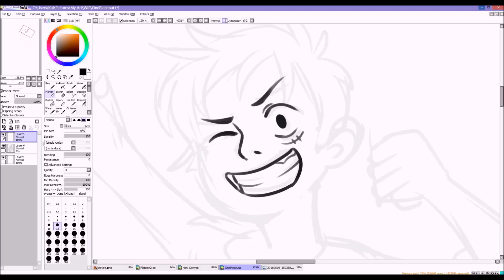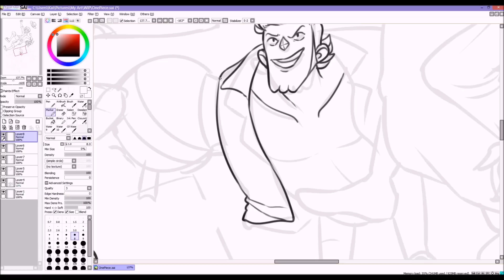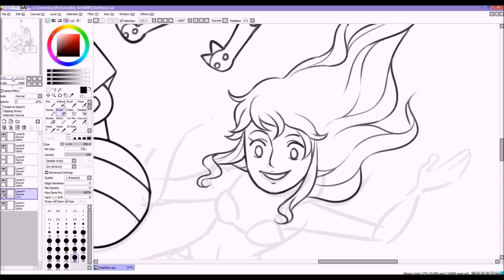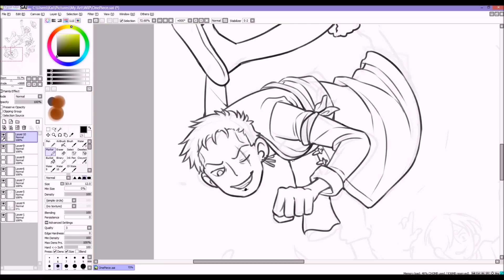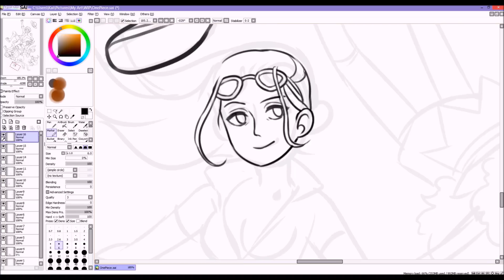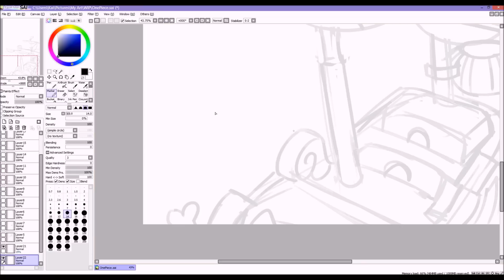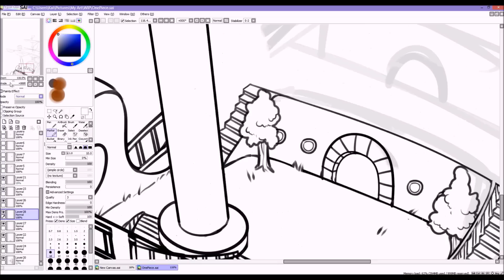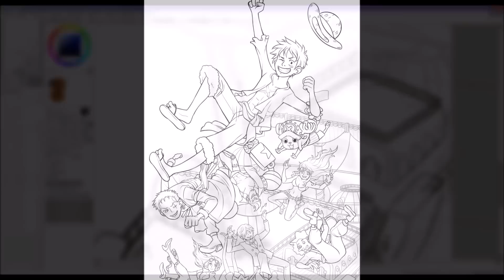One Piece (Part 1- Line Art)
Part 2 (coloring) will be posted sometime this week!
This will be a print available at this year's AnimeNext in NJ. Hope to see you there!

Songs used-